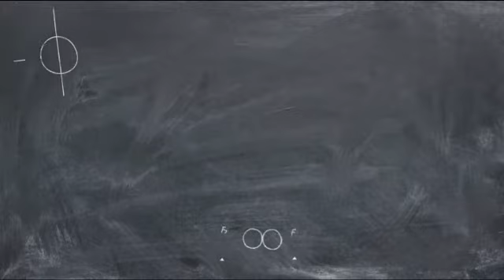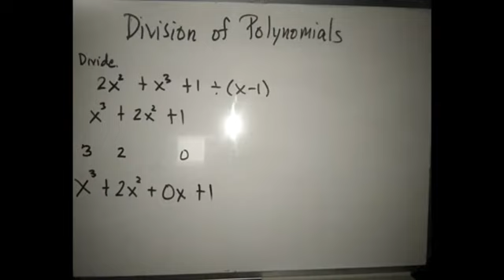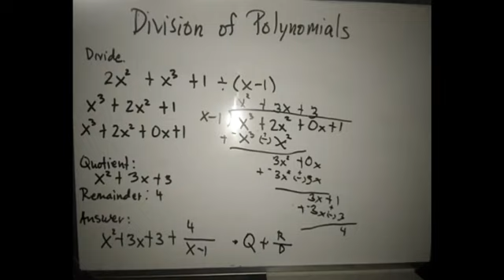Paano ba mag-divide ng polynomials? Division of Polynomials Explained!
It tackles the step-by-step process of dividing polynomials.